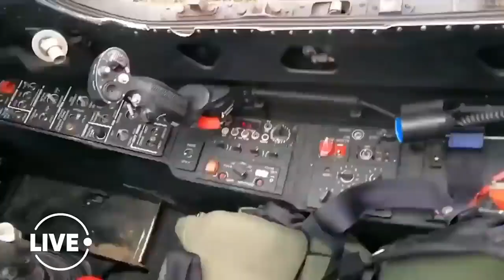Я подбит, иду на вынужденную посадку', - видео с камеры российского летчика. 28.03.22